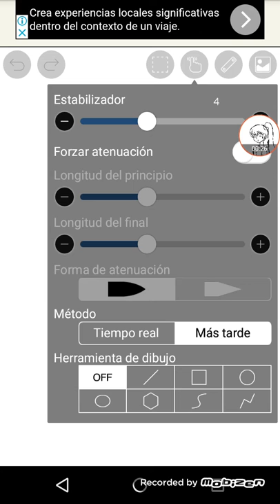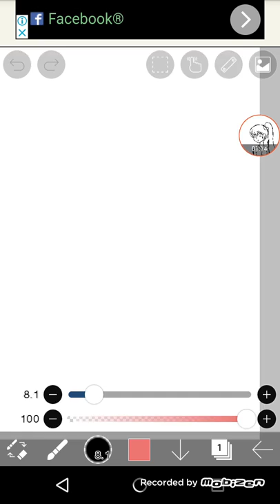Como utilizar curvas en ibis paint x